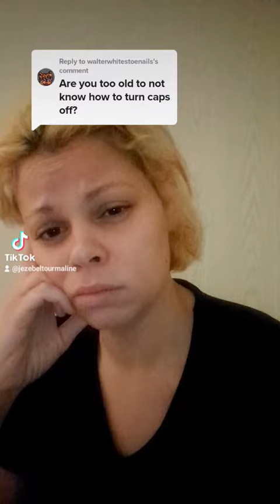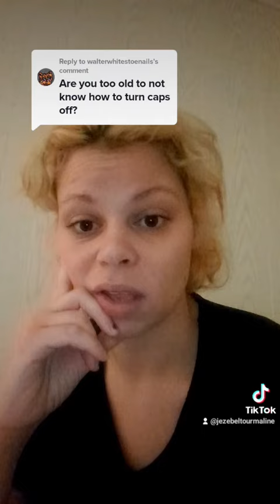December 2, 2022